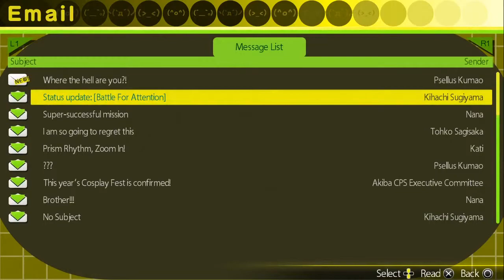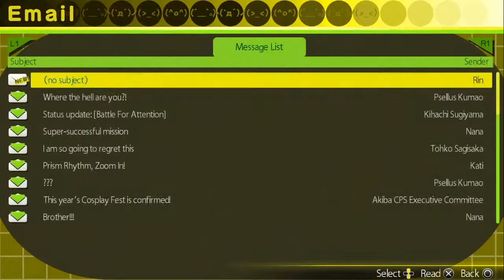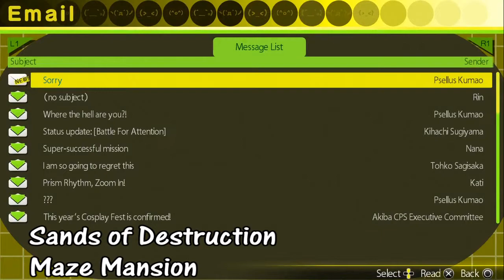[08] Akiba'S Trip - Rin's Snuff Movement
Rin is without a doubt the worst character in the game, but someone probably likes her. Aside Shizuku that is.